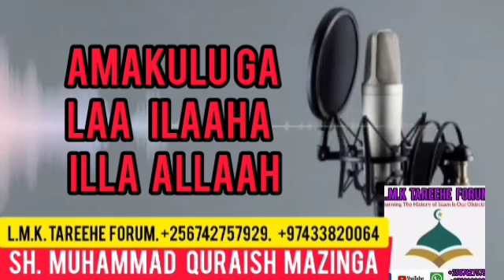Laa ilaaha illa Allaah. Part 4. Sh. Muhammad Quraish Mazinga